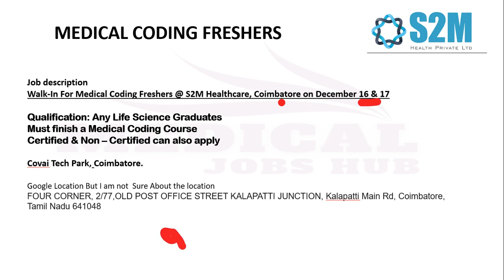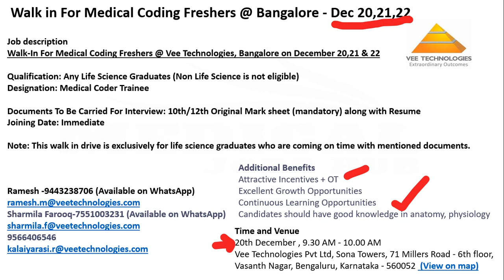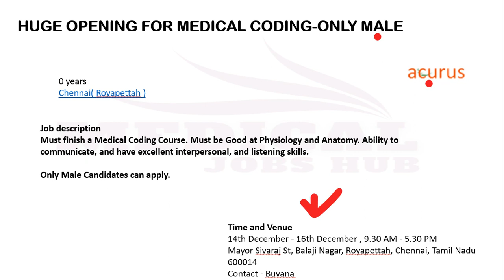MEDICAL CODING JOBS - FRESHERS ONLY !!